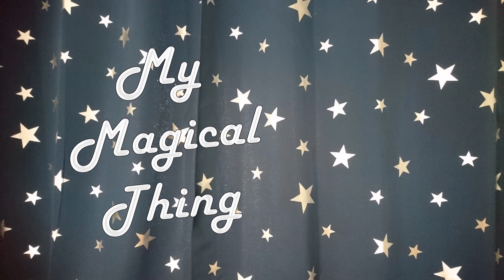Hagen von Tulien My Magical Thing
Hagen von Tulien shares his Magical Thing with Julian Vayne

Titles by Nikki Wyrd.